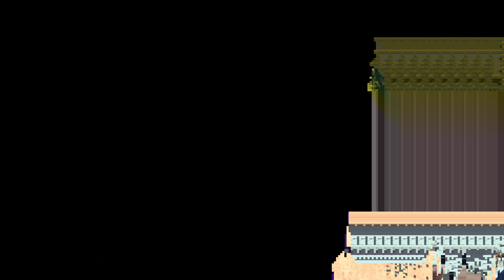LEGO DC SUPER VILLAINS INDONESIA (UDAH MAU ENDING SEPERTINYA GUYS) PS5 4K ULTRA HD - PART 17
YOW DENGS! Akhirnya gw kembali bermain Lego lagi nih dimana gw main Lego DC Super Villains! Lego ini bercerita tentang musuh - musuh dari Justice League yang berusaha menyelamatkan Justice League karena Justice League itu sendiri dihilangkan oleh Justice Syndicate! Dengan dalil bahwa Justice League ada misi keluar angkasa, bumi dikuasai oleh Justice Syndicate yang memiliki maksud tersendiri! Mau tahu bagaimana Super Villains menyelamatkan bumi dari Justice Syndicate? LANGSUNG AJA DITONTON YA! Jaga kesehatan selalu dan God Bless You!

Saweran Bossq!

My Companion :
Console :
PS 5

PC :
PROCESSOR : AMD RYZEN 7 3800X
MOTHERBOARD : ASUS TUF GAMING X570 Plus (WIFI)
VGA : MSI Geforce RTX 2070 SUPER VENTUS OC
RAM : CRUCIAL BALLISTIX DDR4 16GB KIT (2 x 8GB) 3600 MHZ
SSD : WD BLACK 1TB NVMe SN 850 PCle GEN 4
SSD 2 : SAMSUNG SSD 970 EVO PLUS M2 NVMe 500GB
HDD :  SEAGATE BARRACUDA 5 TB 7200 RPM SATA 3.5
HDD 2 : WD BLUE 1 TB SATA3 64MB
POWER SUPPLY : BE QUIET! DARK POWER 12 850W 80+ TITANIUM FULLY MODULAR
FAN : CORSAIR LL120 RGB THREE PACK
CASE : LIAN LI LANCOOL II MESH RGB ATX GAMING
CAPTURE CARD : ELGATO 4K60 PRO MARK II

GEAR :
MOUSE : STEELSERIES SENSEI TEN NEON RIDER SERIES
MOUSE PAD : STEELSERIES QCK EDGE
KEYBOARD : STEELSERIES APEX PRO
HEADSET : STEELSERIES ARCTIS 7
MICROPHONE : RAZER SEIREN X QUARTS PINK
WEBCAM : LOGITECH BRIO
MONITOR : SAMSUNG U28E590D LED 4K